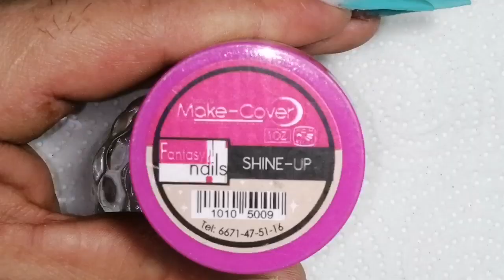Uñas TURQUEZA con diseño animal print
Solo diseños de uñas acrilicas y emisiones en vivo para resolver y dar tips acerca de las uñas acrilicas , espero que sea de su agrado y me sigan apoyando mis chulas , recuerden que cada LUNES Y JUEVES apartir de las 9 pm hora de Chihuahua Mexico estaremos trasmitiendo en vivo , saludos y que dios me las bendiga.

SUCRIBETE.

COMENTA.

DA LIKE.